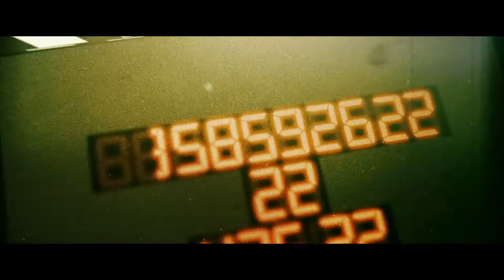Tueurs en Séries 001